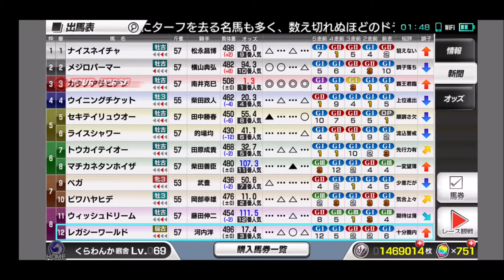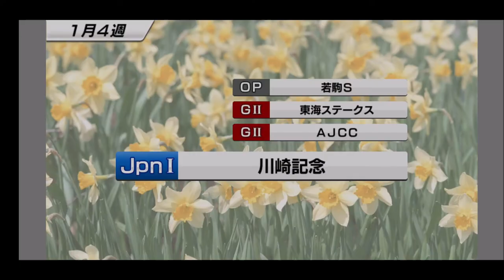【スタポケ 28-18】有馬記念 ビワハヤヒデ ベガ ウイニングチケット レガシーワールド トウカイテイオーらとレース【スターホースポケット ：競馬ゲーム 】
ウイニングチケット、ベガ、レガシーワールド、トウカイテイオー、メジロパーマー、ビワハヤヒデらとレース

【17】ジャパンカップでウイニングチケット、ライスシャワー、レガシーワールド、コタシャーン、スターオブコジーン、メジロパーマー、ナチュラリズムらとバトル：
【20】復活を賭けて大阪杯、ネーハイシーザー＆ベガ＆ナイスネイチャらとレース：